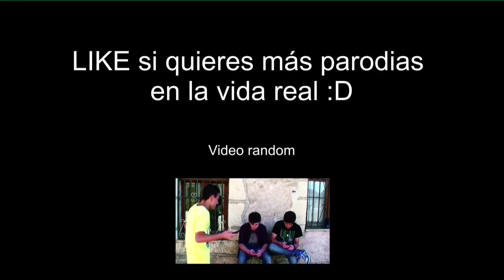Skyrim Real Life (Rubius Version) [Hellmet Show]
Nos encantan los cascos, por lo tanto decidimos hacer el Daedric de Skyrim y así hacer una de las parodias más épicas de YouTube.

Todos conocéis los vídeos de Rubius de Skyrim no? Pues como nos encantaron hemos decidido parodiar sus vídeos. en la vida REAL !!!

Buscanos en Twitter : @HellmetShow